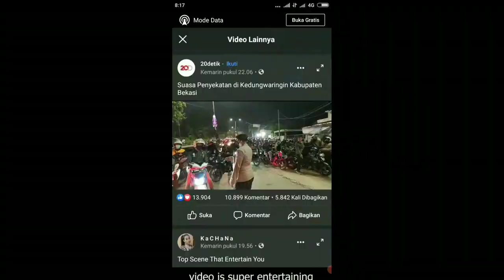JEBOl JALUR KEDUNGWARINGIN TIDAK TER' ELAKAN LAGI /hasrat pemudik pengin Kumpul keluarga